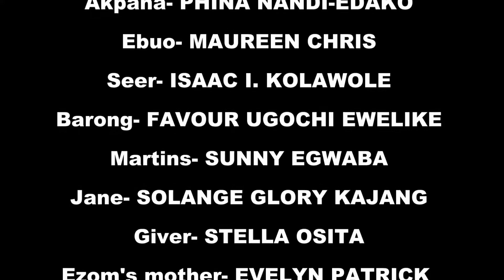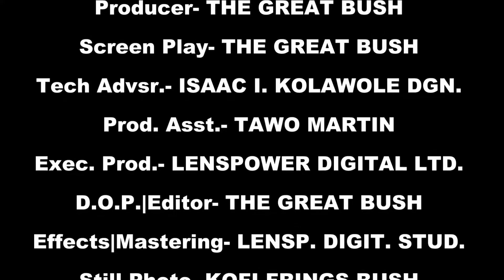SUBSTITUTE LOVER - Movie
The Great Bush Film